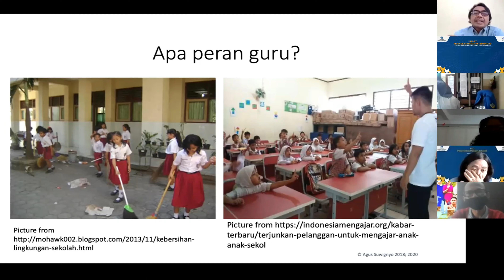Video POP Yayasan Dinamika Edukasi Dasar